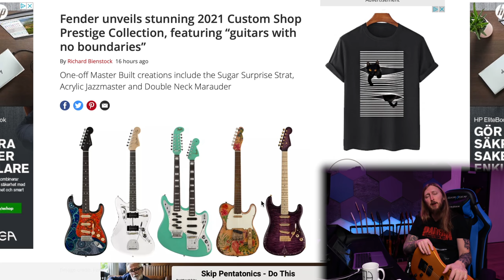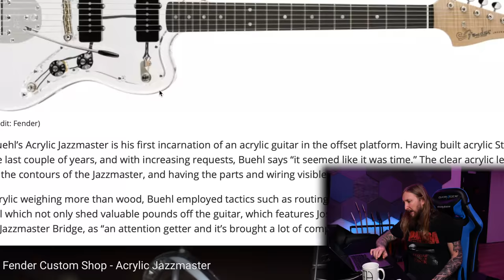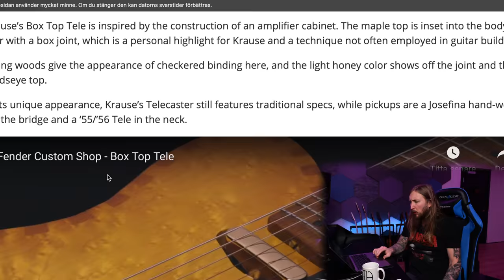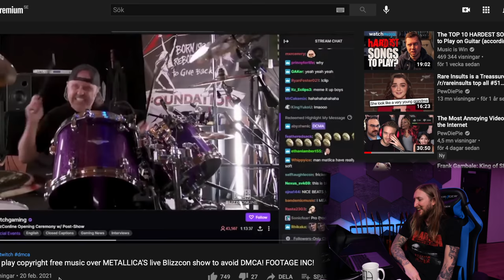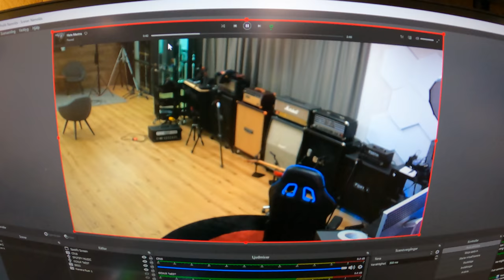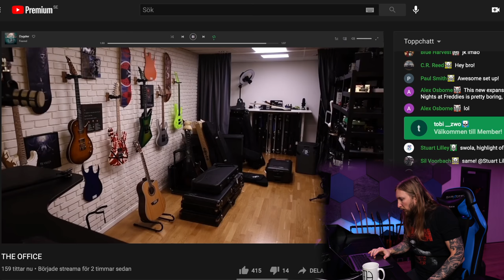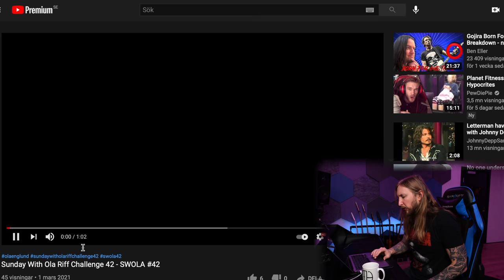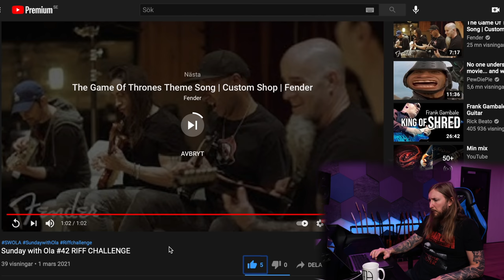SWOLA43 - METALLICA CENSORED, GARY HOLT LTD, FENDER MASTERBUILT CUSTOM SHOP,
In todays SWOLA, talking about the new Fender Masterbuilt custom shop series, Metallica being censored by Twitch. I'm also unboxing the Gary Holt LTD guitar that you guys voted for.

0:00 - Intro
1:21 - ThaNews
8:58 - Ola's Adventures 1
12:59 - Sunday with Ola Riff Challenge Feature
16:35 - Ola's Adventures 2
19:32 - Ola Tasting Shit
24:41 - Outro